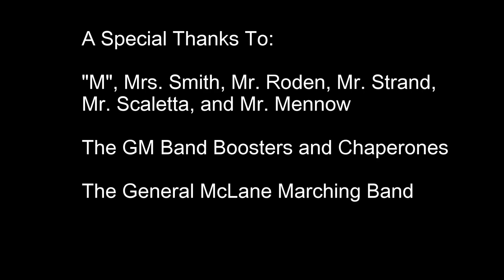GM Band Disney Trip 2013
My senior year trip to Disney World with the General McLane Band.

The music is "Drive In Drive Out" by Dave Matthews Band.